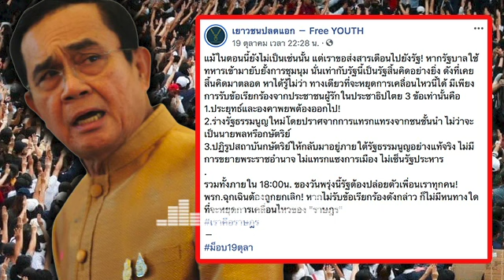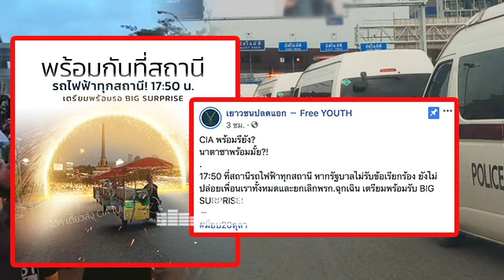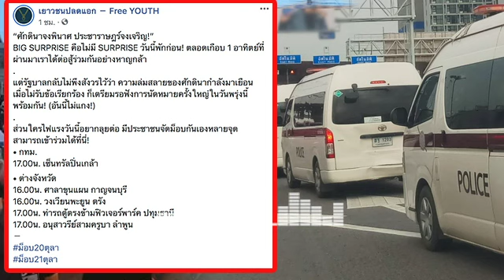ล่าสุด!! เยาวชนปลดแอก เตือนรบ.เตรียมล่มสลาย ถ้าคิดสั้นใช้ทหาร สลายการชุมนุม